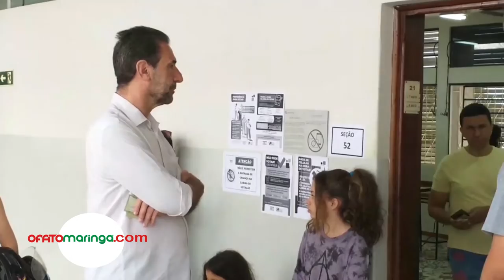ELEIÇÕES 2022: FLASH 2 - O momento do voto do deputado federal Enio Verri (PT)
O deputado Enio Verri chegou as 10 horas no Colégio Santo Inácio, parou com conversar com conhecidos e depois subiu até ao segundo andar na seção eleitoral 52. Enio precisou de só um minuto e dez segundos para entrar na sala, cumprimentar os mesários, ir até à urna eletrônica, votar, fazer sinal do L, se despedir e sair da sala.

Veja a entrevista com o deputado que exaltou a necessidade de que se aceite com civilidade o êxito do voto de hoje, seja ele qual for.